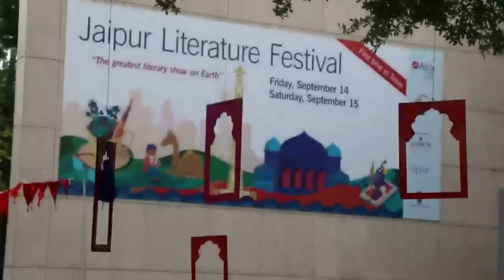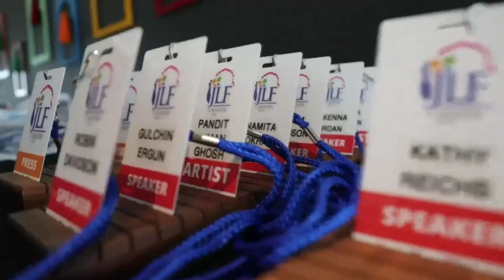Shutdown: How Covid Shook the World's Economy: Adam Tooze in conversation with Shruti Rajagopalan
Adam Tooze’s latest book, Shutdown: How Covid Shook the World's Economy, is a staggering and incisive take on the interplay of globalisation, world politics, economy, and climate change. Masterfully unraveling the fragility of the world order, the cogent narrative weaves through finance, business, and the global human experience to make it clear that the crisis unleashed well before the virus. In conversation with Shruti Rajagopalan, Tooze gives us a panoramic view of the continued impact of 2020 and the deeply rooted ruptures in our way of being.

Adam Tooze is a professor of history at Columbia University and the author of Crashed, winner of the Lionel Gelber Prize, a New York Times Notable Book of 2018, one of The Economist’s Books of the Year, and a New York Times Critics’ Top Book. He is also the co-host of Foreign Policy’s forthcoming podcast, ‘Ones and Tooze’, which will debut in September 2021. He lives in New York City.

Shruti Rajagopalan is a Senior Research Fellow at the Mercatus Center at George Mason University and a Fellow at the Classical Liberal Institute at NYU School of Law. She is the host of the Ideas of India podcast. She directs the Emergent Ventures India grants program at the Mercatus Center. Before joining the Mercatus Center, she was an Associate Professor of Economics at State University of New York, Purchase College. She earned her Ph.D. in economics from George Mason University. She has a BA (Hons) Economics and LL.B. from University of Delhi; and an LL.M. from the European Masters in Law and Economics Program at University of Hamburg, Ghent University, and University of Bologna. Her broad area of interest is the economic analysis of comparative legal and political systems. Her research interests specifically include law and economics, public choice theory, and constitutional economics.  She also enjoys writing in the popular press and wrote the fortnightly column The Impartial Spectator in Mint. She has also published opinion editorials on Indian political economy in The New York Times, The Wall Street Journal, Bloomberg, Real Clear Politics, Mint, National Review, The Hindu: Business Line, and The Indian Express.